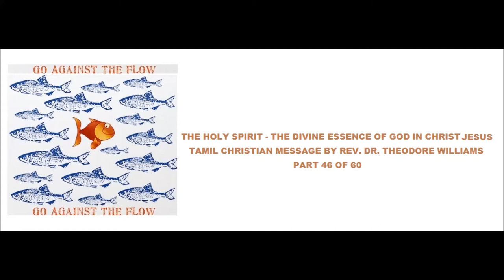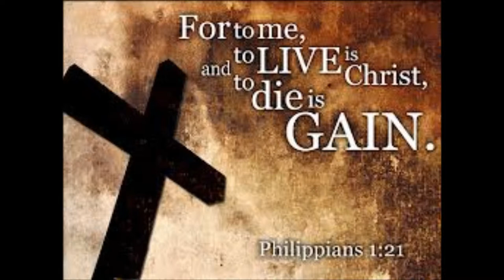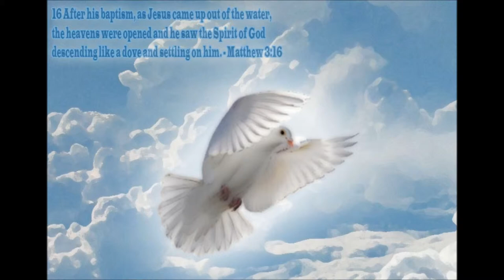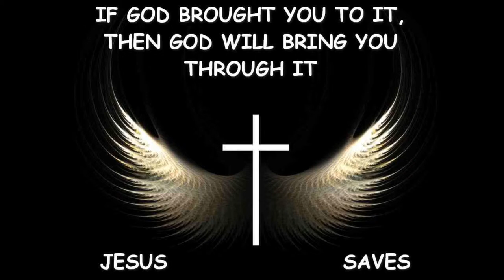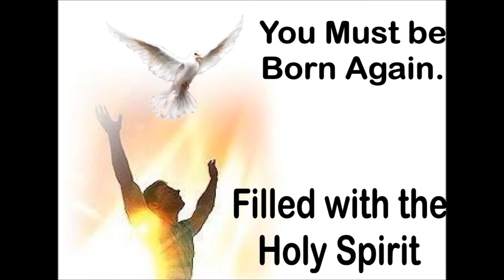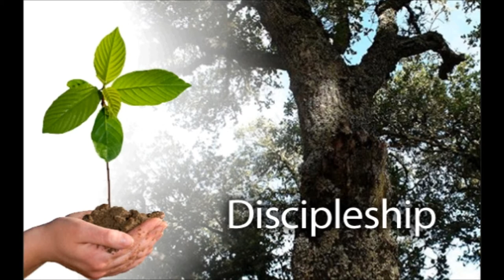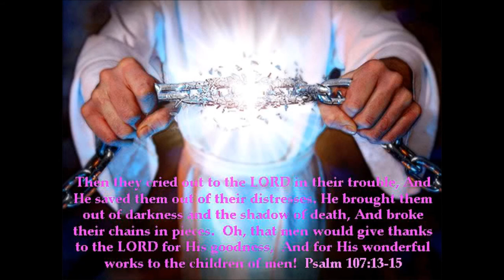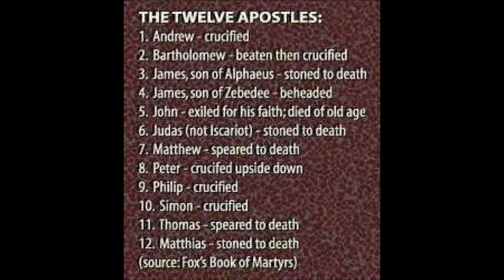Tamil Christian Message - The Power of Holy Spirit - Rev. Dr. Theodore Williams - Part 46 of 60